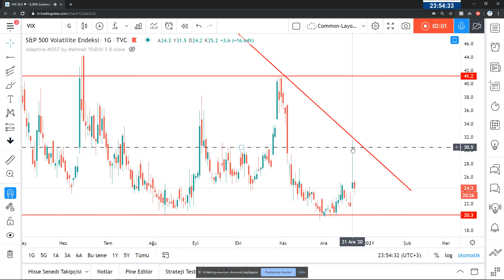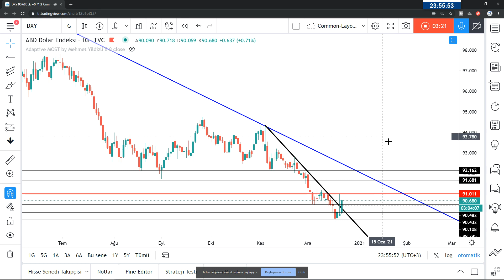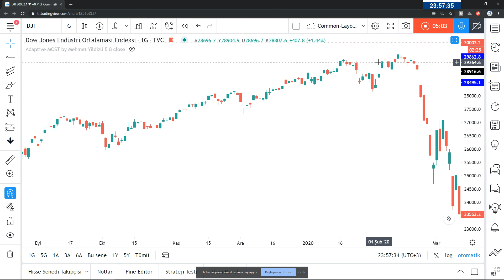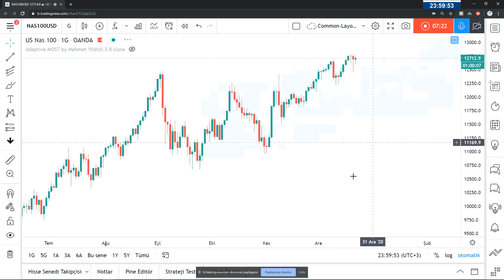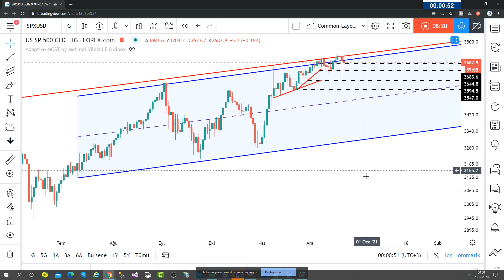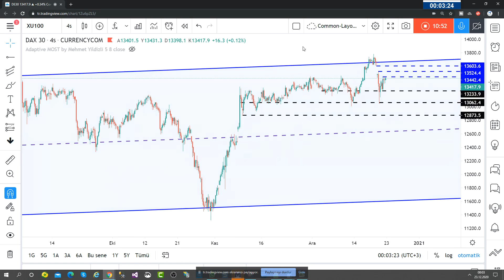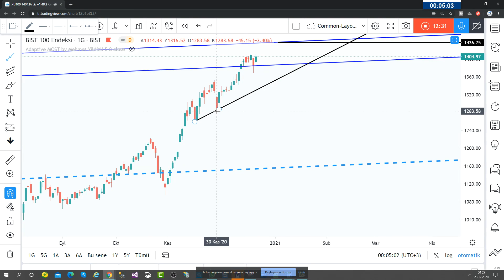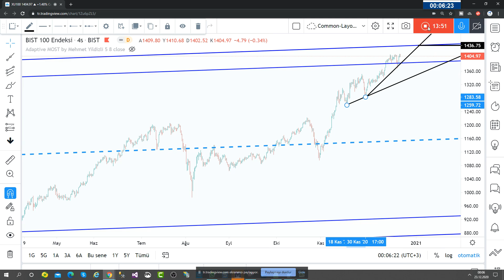DİKKAT! PİYASALAR NEYE HAZIRLANIYOR?